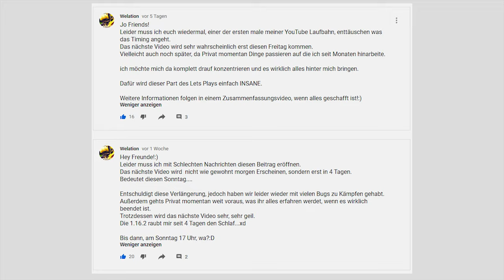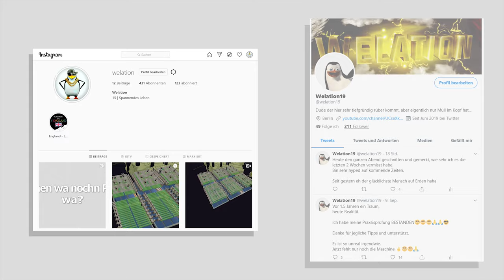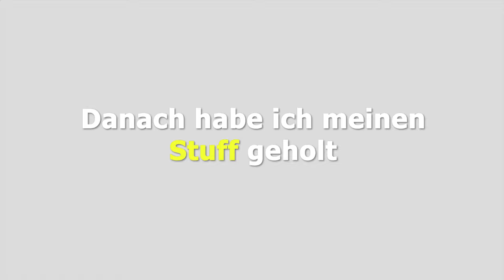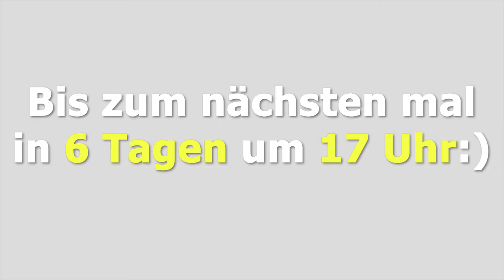Einfach WEITERMACHEN | Minecraft Lets Play #163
⠀  ⠀ Rückschläge über Rückschläger, trotzdem bis zum Ziel durchgehalten. | Minecraft Lets Play #163

Meine Minecraft Ingame Einstellungen:
-- Fov: 89
-- Mausempfindlichkeit: 51%
-- Maus DPI: 2800

Verwendete Mods:
- Fabric Launcher -

Seed der Minecraft Welt:
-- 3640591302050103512